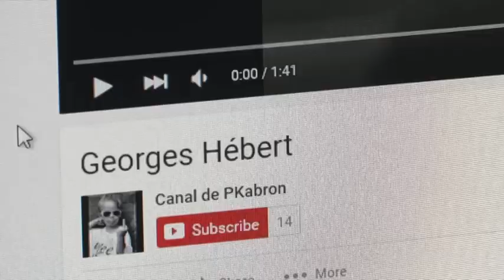a.tv spezial - 13. April 2016